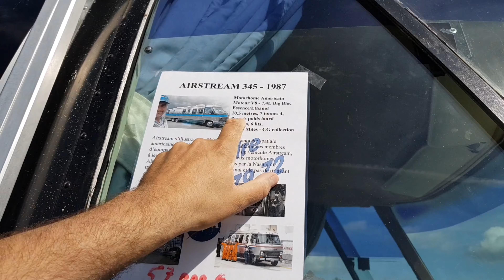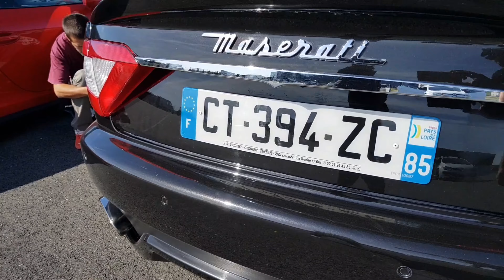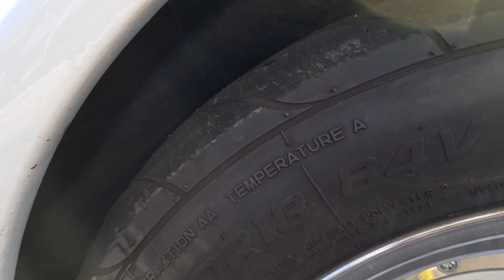Première Sensation Circuit de Fontenay le Comte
CIRCUIT FONTENAY LE COMPTE